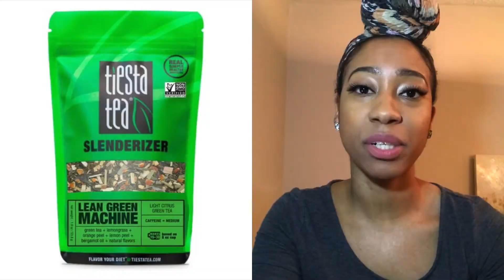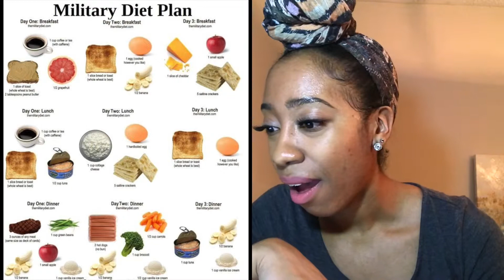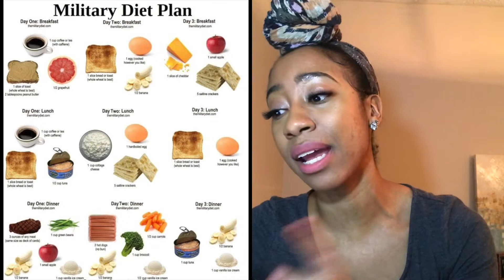Tiesta Tea Part 2 | Weight Loss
So I actually gained a few ounces while drinking the Tiesta Tea up to twice a day for 8 days. (bummer)

I'm going to continue my mission of weight loss by doing the Military Diet.